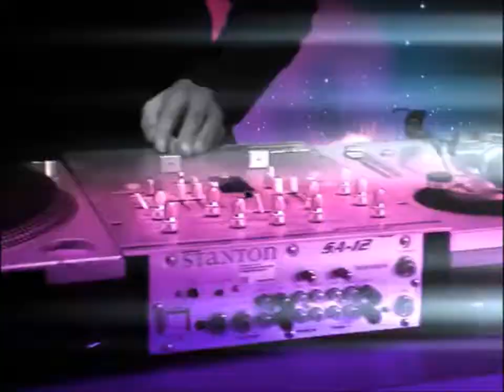Celestial Pictures' WaTV 2009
WaTV is a general entertainment channel for the whole family featuring an engaging mix of Chinese language programs including variety shows, reality series, infotainment programs, talk shows and dramas. Launched in Malaysia and Brunei in 2006, WaTV delivers 24 hours of entertainment and information with programs covering fashion, art, travel, celebrities music, and world events.